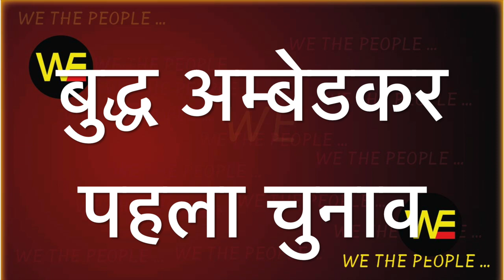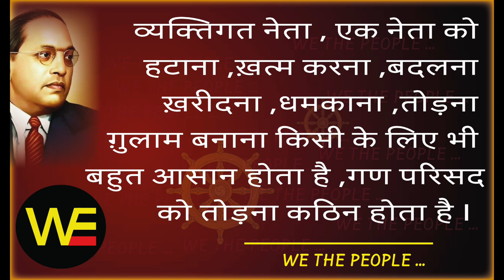WE THE PEOPLE 34/बुद्ध अम्बेडकर और पहला चुनाव आयुक्त /Sudhir Raj Singh/Pali